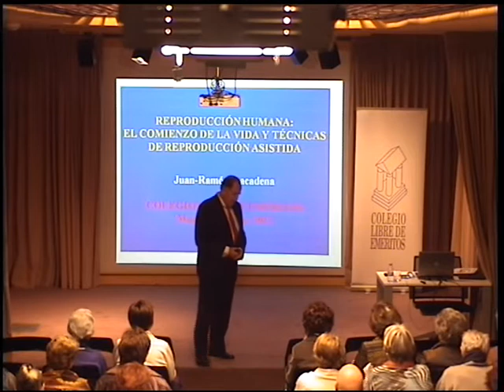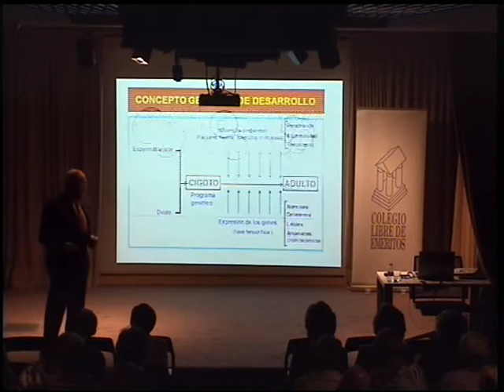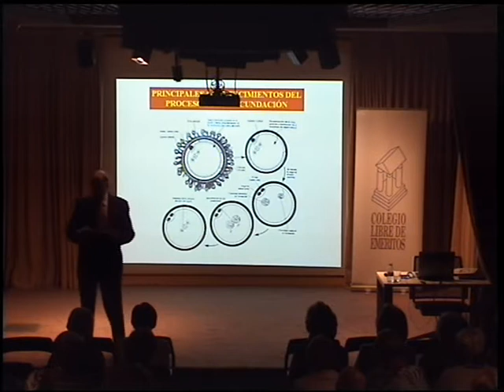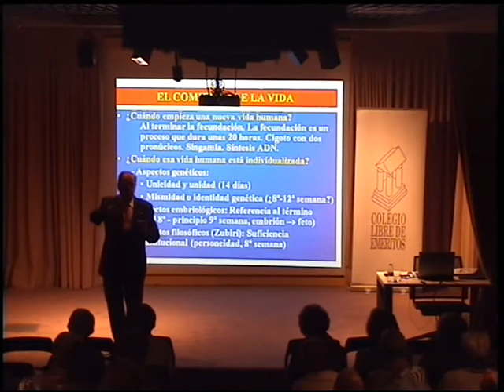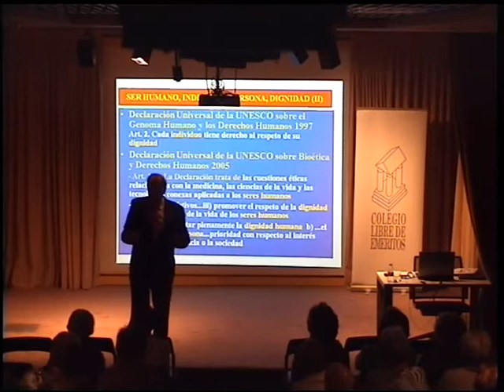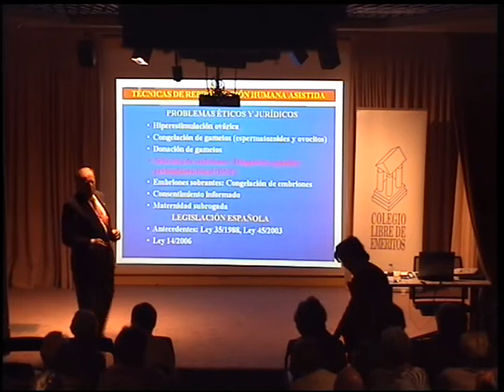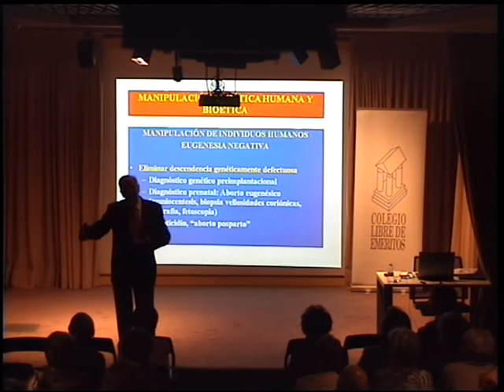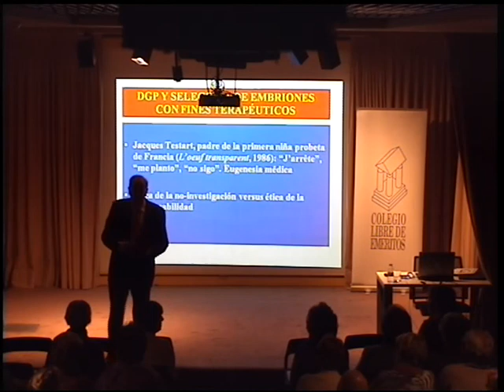D. Juan-Ramón Lacadena 2. Reproducción humana: el comienzo de la vida...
2. Reproducción humana: el comienzo de la vida y las técnicas de reproducción asistida. 06/03/2012